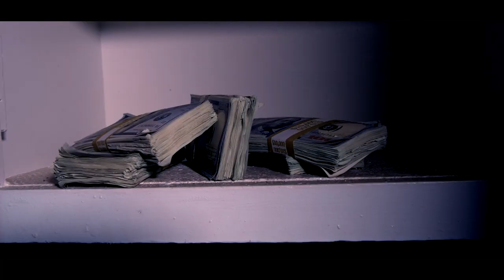HAWK LYFE - Lurkn 4 Da Dough (OFFICIAL VIDEO) Prod By - Bubba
HawkLyfeEnt presents "Lurkn 4 Da Dough" From upcoming Album "HawksNest"

Shot & Edited by - OGVISIONS FILMS